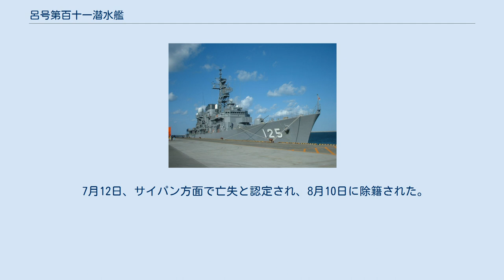呂号第百十一潜水艦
呂号第百十一潜水艦（ろごうだいひゃくじゅういちせんすいかん）は、日本海軍の潜水艦。
 1942年（昭和17年）の昭和17年度計画（マル急計画）により、1942年8月20日、川崎重工業神戸造船所で起工。
1943年（昭和18年）1月26日進水。
1943年7月19日に竣工し、二等潜水艦に類別。
同日、佐世保鎮守府籍となり、訓練部隊である第一艦隊第11潜水戦隊に編入された。
 10月31日、第六艦隊第8潜水戦隊第30潜水隊、南西方面部隊潜水部隊に編入。
 同日、呂111は呉を出港。
11月16日にシンガポールに寄港した後、23日にペナンに到着。
12月6日、ペナンを出港し、ベンガル湾に進出。
23日、 北緯11度11分 東経80度11分 / 北緯11.183度 東経80.183度 / 11.183; 80.183のマドラス南東沖で、スウォンジーからカルカッタに向かっていた12隻の船から編成されたJC30船団を攻撃。
150トンの爆薬と1,983トンの一般貨物を輸送中の英貨物船ペシャワー（Peshawar、7,934トン）に魚雷1本が命中。
2時間後に同船は沈没した。
29日、ペナンに到着。
 1944年（昭和19年）1月7日、呂111はペナンを出港し、セイロン島東方沖に進出。
10日、エレファント岬付近に磁気機雷10個を敷設。
その後ペナンに戻った。
 2月1日、呂111はペナンを出港し、セイロン島周辺海域での機雷敷設任務に従事。
23日、ペナンに到着。
 3月7日、呂111は魚雷艇第451号魚雷艇、第455号魚雷艇の護衛を受けてペナンを出港。
出港後に2隻と別れ、カルカッタ沖に進出。
16日、 北緯20度54分 東経89度36分 / 北緯20.900度 東経89.600度 / 20.900; 89.600のベンガル湾で、カルカッタからチッタゴンに向かっていたHC44船団を発見し、雷撃。
魚雷は印貨物船エルマデマ（Elmadima、3,962トン）に命中し、同船は船体が二つに分断されて沈没した。
25日、ペナンに到着。
同日、第30潜水隊の解隊に伴い、第7潜水戦隊第51潜水隊に編入された。
 28日、呂111はペナンを出港し、4月1日に佐世保に到着して整備を受ける。
 5月22日、呂111は佐世保を出港し、31日にトラックに到着。
6月4日、アドミラルティ諸島北方沖に進出するためトラックを出港。
6月7日、トラック南方の散開線を航行中との報告を最後に消息不明となる。
 アメリカ側記録によると、6月11日、アドミラルティ諸島北方沖で米護衛空母ホガット・ベイ(USS Hoggatt Bay, CVE-75)搭載のFM-2 ワイルドキャットが海上に漂う重油の帯を発見。
ホガット・ベイを護衛していた米駆逐艦テイラー(USS Taylor, DD-468)が調査に向かう。
まもなくテイラーは潜航中の潜水艦をソナー探知。
爆雷を投下した。
投下後、テイラーは潜水艦を探知しやすくするため停止。
1541、先ほどの爆雷攻撃によりたまらず浮上してきた潜水艦を、前方2200mの距離で発見。
テイラーは主砲と機銃により攻撃を行い、主砲弾5発、機銃弾多数が命中するのを確認した。
1546、潜水艦は艦尾から沈没していった。
テイラーは浮かび上がってきた重油の帯の上から爆雷を投下し、1558に2回の大爆発音を聴取した。
これが呂111の最期の瞬間であり、艦長の中村直三大尉以下乗員54名全員戦死。
沈没地点はカビエン北方沖、 北緯00度26分 東経149度16分 / 北緯0.433度 東経149.267度 / 0.433; 149.267。
 7月12日、サイパン方面で亡失と認定され、8月10日に除籍された。
 撃沈総数は2隻で、撃沈トン数は11,896トンである。